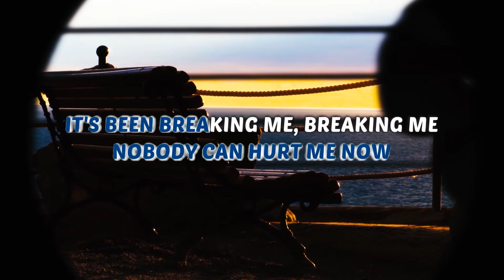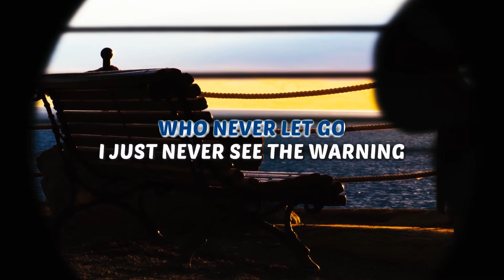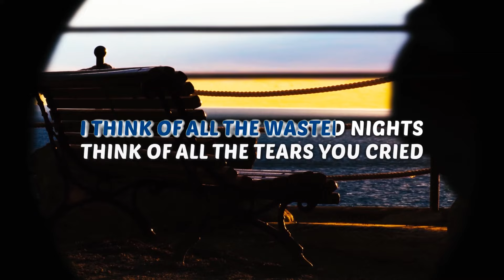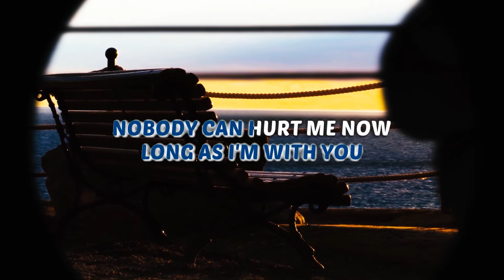James Arthur - Avalanche - Karaoke Instrumental (Acoustic)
Karaoke ✔ "Avalanche" is a brand new song by James Arthur and the 12th track from his official album "It’ll All Make Sense in the End" which is set to release on October 8, 2021. Enjoy and singalong with our acoustic karaoke version of "Avalanche".

0:00 Intro - Avalanche - James Arthur
0:06 James Arthur - Avalanche - Instrumental

Avalanche James Arthur Instrumental Version Acoustic Karaoke & Lyrics